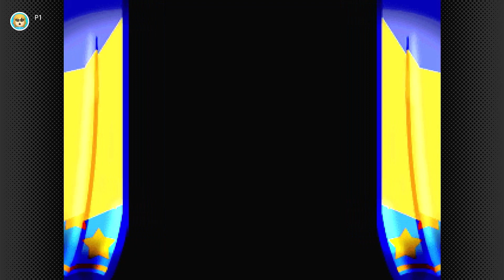Mario Party 3 #4-Woody Woods & Blowhard | The Battle of Love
Next up is the stamp of love

Will Luigi prove again that he has the kindest heart on the board, a lover with the heart of a champion?

(Quite a curious selection of names we have...)

(please only do it if you want to, and can afford to)